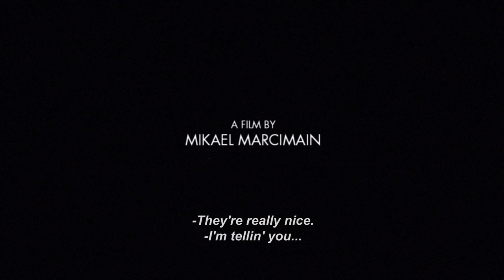CALL GIRL - OFFICIAL TRAILER [HD] ENGLISH SUBS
Mikael Marcimain's political thriller with Pernilla August in the leading role.

Stockholm, late 70's. The model utopian society. But under the polished surface, other desires are eager to be fulfilled.
Within a stone's throw of government buildings and juvenile homes lies the seductive, glittery and dirty world of sex clubs, discotheques and apartments used for illicit rendezvous. 'Call Girl' tells the story of how young Iris is recruited from the bottom rung of society, into a ruthless world where power can get you anything.

CAST & CREW:

PERNILLA AUGUST -- Dagmar Glans
SOFIA KAREMYR - Iris
JOSEFIN ASPLUND - Sonja
SVEN NORDIN -- Glenn
DAVID DENCIK - Aspen Thorin
SIMON J BERGER - John Sandberg
KRISTOFFER JONER - Sören Laurin-Wall
RUTH VEGA FERNANDEZ - Sasja
MAGNUS KREPPER - Prime Minister
SVERRIR GUDNASON - Krister
ANDERS BECKMAN - Roy
HANNA ULLERSTAM -- Mona
CLAES LJUNGMARK -- Minister of Justice

Director -- MIKAEL MARCIMAIN
Script -- MARIETTA VON HAUSSWOLFF VON BAUMGARTEN
Producer -- MIMMI SPÅNG
Cinematographer -- HOYTE VAN HOYTEMA
Casting -- JEANETTE KLINTBERG
Head of Production Design -- LINA NORDQVIST
Production Designer - MICHAEL HIGGINS
Costume Design -- CILLA RÖRBY